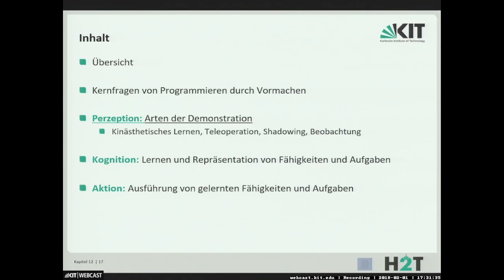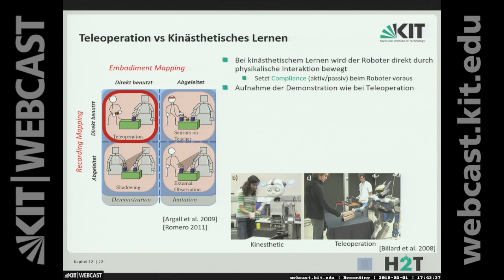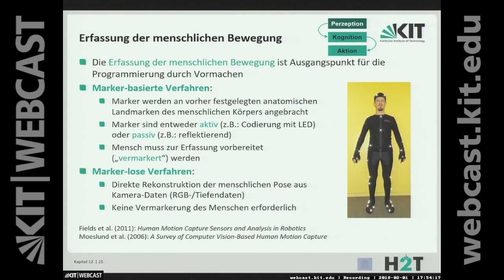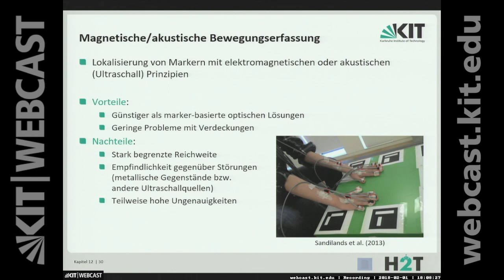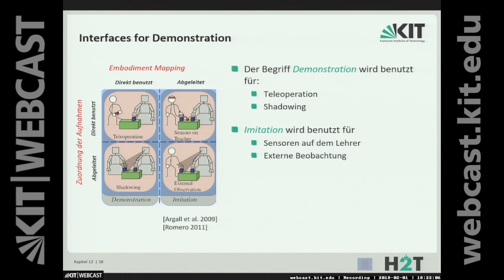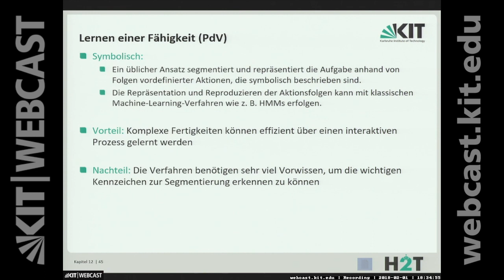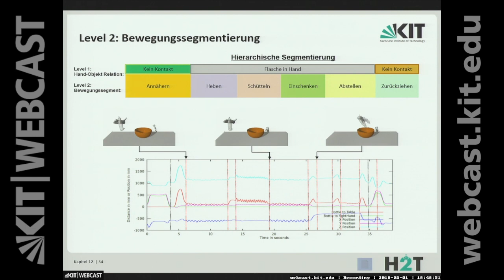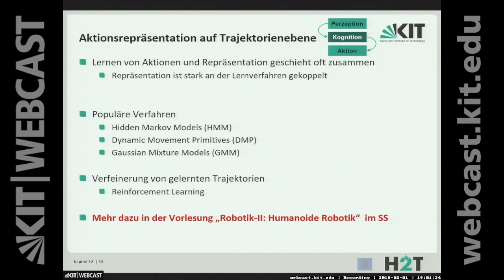27: Erfassung der menschlichen Bewegung, Mechanische Bewegungserfassung, Segmentation and Tracking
0:00:00 Starten
0:00:14 Inhalt der heutigen Vorlesung
0:02:43 Aufnahme der Demonstration
0:06:50 Schnittstellen zum Vormachen
0:15:32 Erfassung der menschlichen Bewegung
0:23:00 Marker-basierte optisch-passive Bewegungserfassung
0:28:28 Marker-basierte optisch-aktive Bewegungserfassung
0:29:32 IMU - basierte Bewegungserfassung
0:32:15 Mechanische Bewegungserfassung
0:35:31 Magnetische/ akustische Bewegungserfassung
0:37:09 Master Motor Map (MMM) Framework
0:44:13 Marker-lose optische Bewegungserfassung
0:47:08 Skeleton Tracking
0:48:11 Segmentation and Tracking
0:50:48 Multimodale Interaktionen für PdV
0:53:59 Lernen einer Fähigkeit
1:03:50 Segmentierung von Demonstrationen
1:06:27 Aufgabensegmentierung: Idee
1:08:34 Hierarchische Aufgabensegmentierung
1:11:43 Aufnahme einer Demonstration
1:13:08 Level 1 : Semantische Segmentierung
1:15:48 Bewegungscharakteristik Heuristik: Gleitendes Fenster
1:17:08 Rekursive Suche
1:19:44 Bewegungscharakteristik Heuristik
1:21:24 Evaluation der Segmentierung
1:26:06 Demonstrationsverarbeitung
1:27:16 Aktionsrepräsention auf Trajektorienebene

Dozent:
Prof. Dr.-Ing. Tamin Asfour | Karlsruher Institut für Technologie (KIT), Institut für Anthropomatik und Robotik